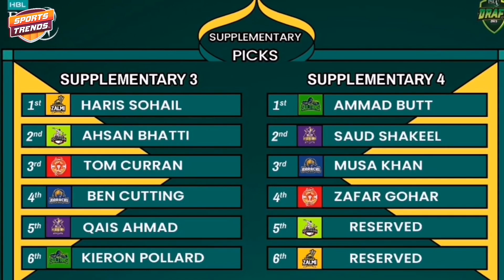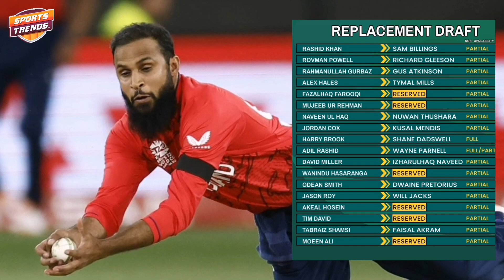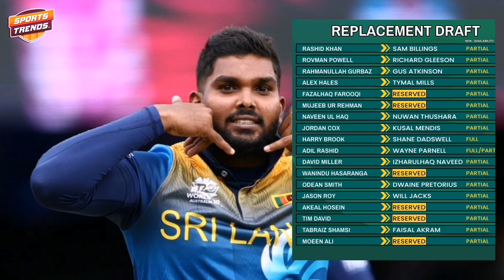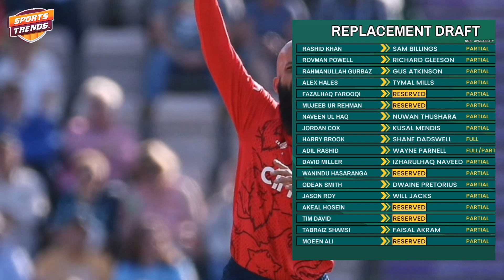PSL 8 Replacement Draft | PSL 8 Mini Draft | PSL 2023 Replacement Draft | All Teams Replacement Pick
Pakistan Super League 2023, Season 8 Replacement Draft Complete Details.

| Facebook: SportsTrends Canada | Youtube: SportsTrends | Twitter: @SportsTrendsCan | Instagram: SportsTrendsCan